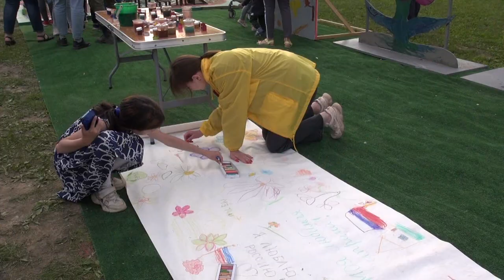«Приморье ZA наших!»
Яркий праздник прошел в гарнизоне села Сергеевка Пограничного округа для личного состава 127-й мотострелковой дивизии, отправляющегося на спецоперацию на Украине, и семей военнослужащих.